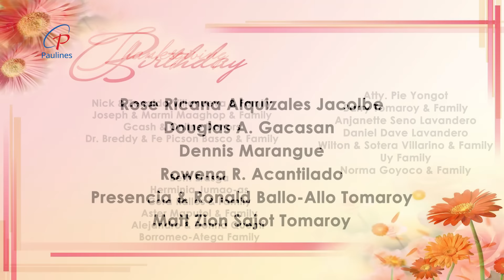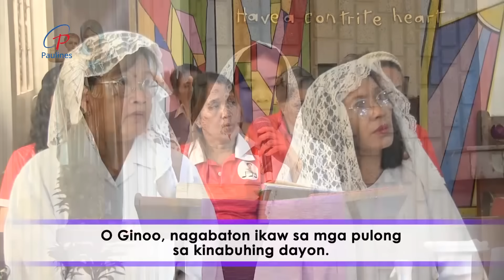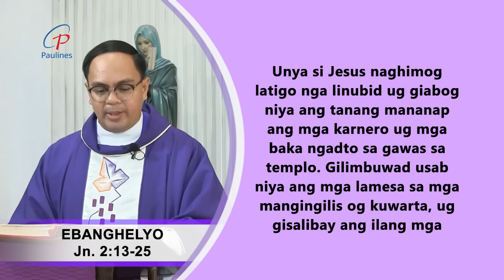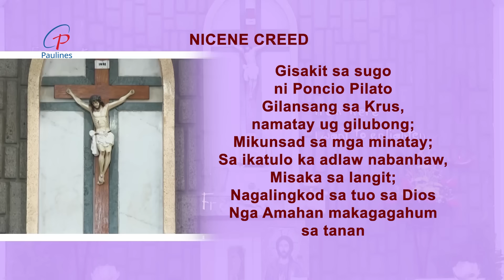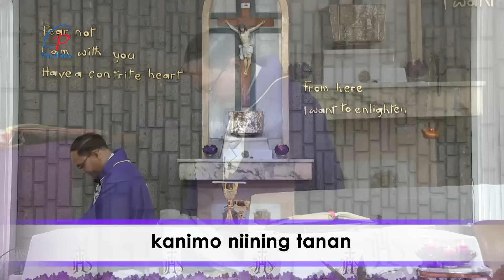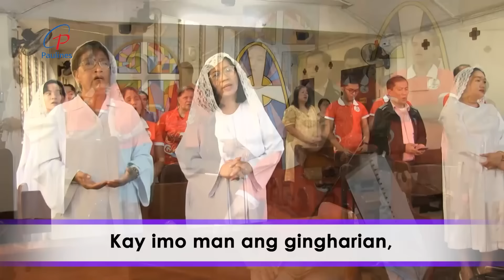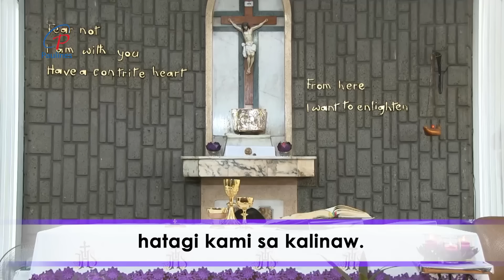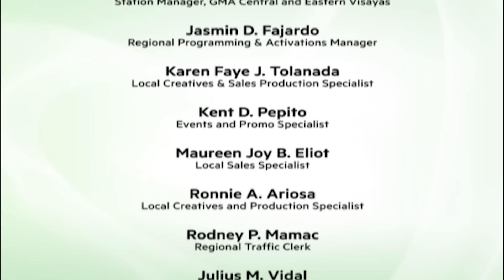PAULINES TV HEALING MASS - March 3, 2024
Mass Presider: Rev. Fr. Vince Michael Sabal, SDB
Choir: Shrine Harmonic Choir